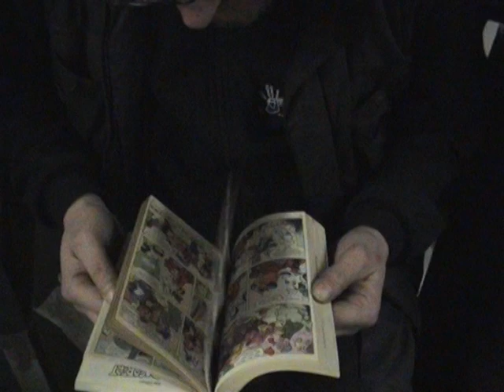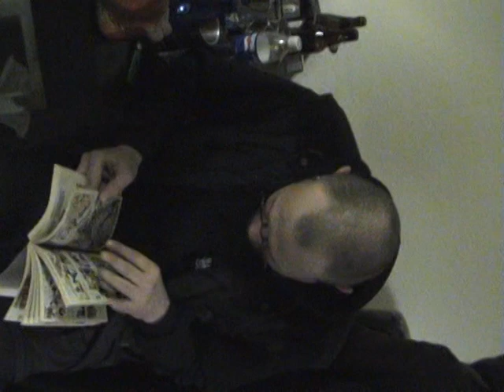MAKING OF: Dracul Follow me & Madeleine le Roy feat. Amber Wuthering Heights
On the same place, in the same night as the wuthering heights video of madeleine le roy / amber. on 19 october 2007
I am one of the crazy statists in this Video...
playing with fire and in prison of chains...
...EDDY...

 I created the artwork for the album chateau noir too!!!